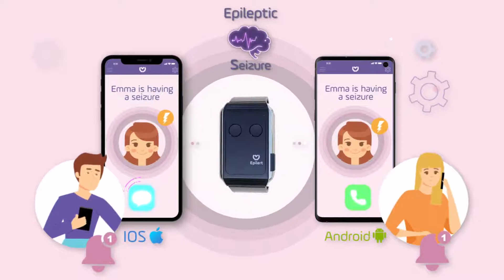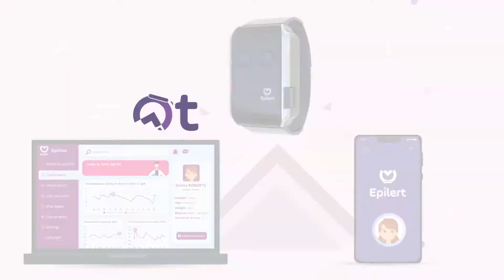Smart Watch Epilert For Epilepsy Monitoring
* Epilert is a Smart Watch wearable device that detects and monitors epilepsy seizures.

*  Epilepsy seizure occurrence is unpredictable. Whether they are at home, at work, or during their leisure time, for patients as well as for caregivers, the fear of seizure happening is constantly there. Severe injuries can affect epilepsy sufferers if they are not assisted during a seizure. Therefore, we have created the finest epilepsy monitoring system that enables the detection of epilepsy seizures 24/7 and alerts caregivers thanks to a smart and connected wrist bracelet.

* Epilert's bracelet is a smart epilepsy monitoring device. With its 5 biosensors and its Machine Learning Algorithms, Epilert’s bracelet is capable of finely detecting epilepsy seizures, and immediately alerting caregivers.

* Epilert’s bracelet is a complete solution for people dealing with epilepsy, whether they are patients, caregivers, or doctors :

- Peace of mind for epileptic patients and caregivers regarding possible seizure occurrence.
- Daily assistance for epilepsy patients through a special mobile app connected to the bracelet.
- Accurate monitoring of seizure records and daily habits for patients, caregivers, and doctors.

* The finest epilepsy monitoring system

* 5 biosensors of high accuracy along with machine learning (EMU: Epilepsy monitoring unit) to finely detect and monitor epilepsy seizures.
- EDA SENSOR
- PPG SENSOR
- SKIN TEMPERATURE
- 3D ACCELEROMETER
- 3D GYROSCOPE

* A bracelet that simply detects seizures and immediately alerts caregivers

* When a seizure occurs, the 5 sensors included in Epilert’s device detects abnormal neuronal activities and unstable vital signs. Signals emitted by these sensors then are decrypted by an artificial intelligence system or EMU (epilepsy monitoring unit) that instantly allows detecting a seizure. All this process happens fast within seconds to immediately alert family or friends through an SMS and a phone call.

* EPILERT’s bracelet offers to both patients and caregivers the freedom to fully live their own lives.

- Caregivers are informed in real-time about patients’ health so they can mind their own business with no worries
- Patients can feel safe and secure regarding seizure occurrence, wherever they are EPILERT’s bracelet will alert caregivers in case of seizure and send them patients’ localization

* FEEL (SEIZURE) FREE & SAFE

- Their medications are taken always at the same time which is crucial for the disease stability
- Their stress level is under control by tracking heartbeats, temperature, neurological activities which is a good way to prevent seizures
- Their seizures record such as duration, frequency, and date, are well saved for a better understanding of their disease

* Patients’ mobile app features:

- Medication intake reminder
- Sleeping time monitoring
- Seizure records and vital signs monitoring
- Sport and physical activities planning
- Diet planning
- Tabaco and alcohol intake tracking
- Special stressful events calendar

* Caregivers’ mobile app features :

- Caregivers' special mobile app enables them to be reassured about the patient’s health condition wherever they are. The mobile app gives them a real-time update of their vital signs and seizure records

* Medical Doctors’ Dashboard features :

- Vital signs (heartbeat and temperature)
- Neuronal activities changes
- Seizures records
- Sleeping time
- Medication intake

* Epilert enables physicians to have exact information about their patients’ seizures, vital signs and daily habits. Therefore, physicians would be able to establish a better diagnosis and medical treatment and adjust it over time thanks to a continuous real-time data update.

- Clear data visualization
- Better identification of seizures causes
- Reduce error of diagnosis
- Better and personalized medical treatment

* Being able to detect all types of seizures is one of the reasons we’ve decided to launch this crowdfunding campaign. In fact, our ability to push further our R&D depends on financial challenges on one hand, and on the other hand, artificial intelligence systems need a large database of users to be more performant. The more patients use our bracelet, the more our artificial intelligence system will be able to detect more types of seizures like:

- Absence seizures
- Myoclonic seizures
- Atonic seizures

* The perfect design to ensure a continuous sensor to skin contact

* A personalized belt for kids
- Kids can be very cruel to each other especially at early ages. In fact, children suffering from epilepsy can be victims of very mean mockeries from their peers. Therefore, we wanted to make Epilert a cool accessory for them so they can feel comfortable and happy to wear it